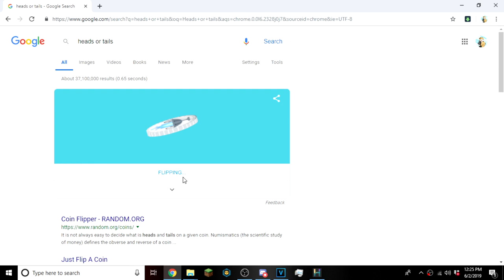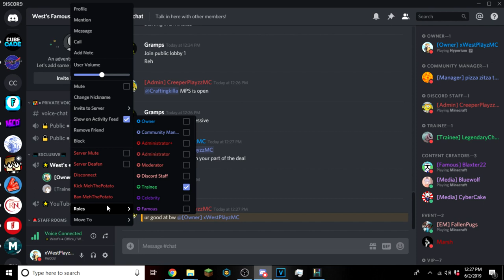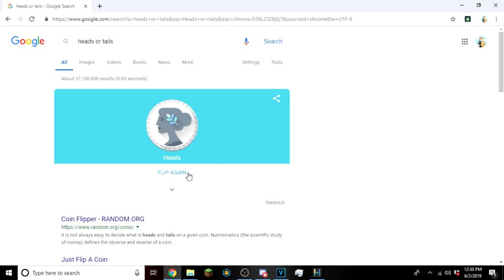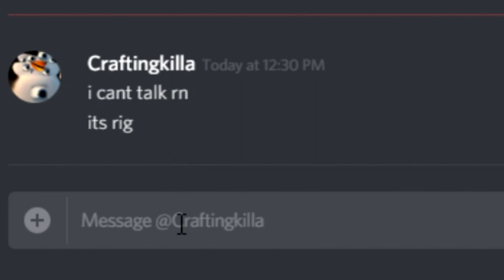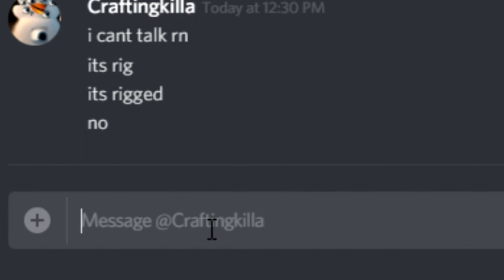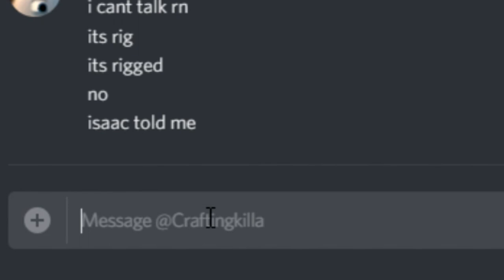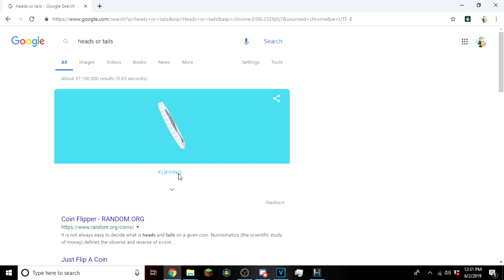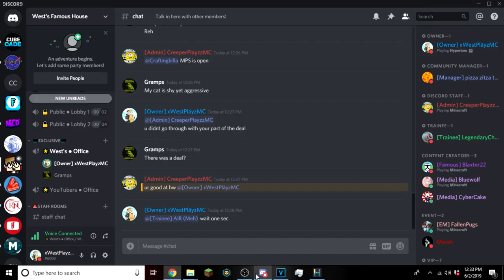heads or tails in DISCORD!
❓ Video Information! ❓